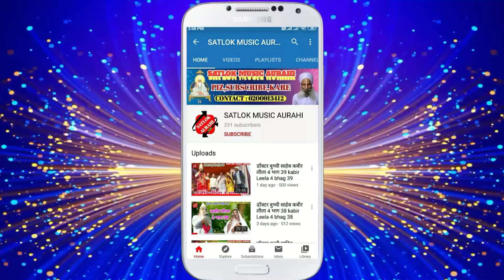Sadguru Piya Bada Re Niramohiya domee das सद् गुरु पिया बड़ा रे निरमोहिया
Title : Sadguru Piya Bada Re Niramohiya
Singer : domee das